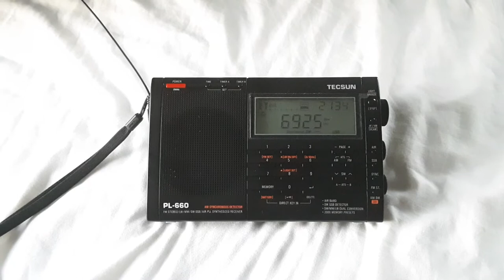WTF Worldwide 6925 KHz USB (10.31.2020)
Here is a shortwave pirate station identified as WTF Worldwide on 6925 KHz USB.  It was received in Clifton, New Jersey, USA on Saturday, October 31, 2020 at around 5:34pm EDT (2134 UTC) using the Tecsun PL-660.  I had to keep the clip short because it was playing music.